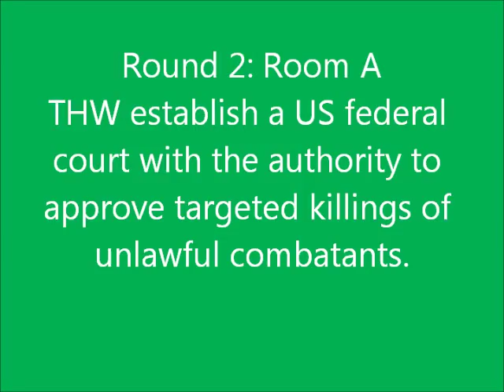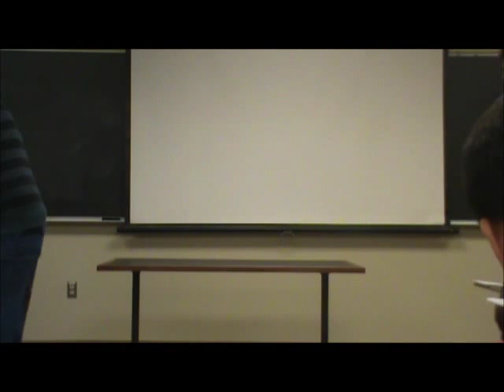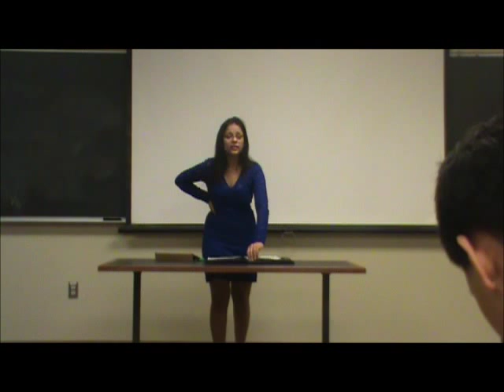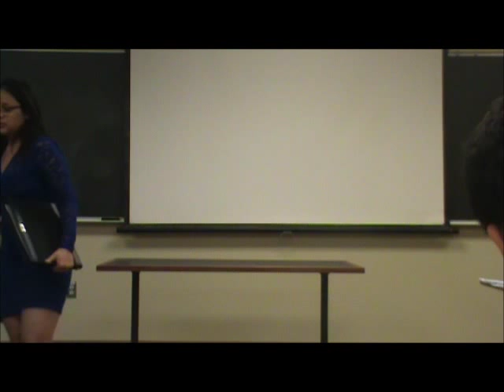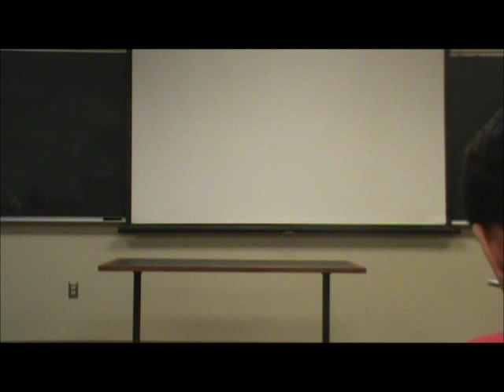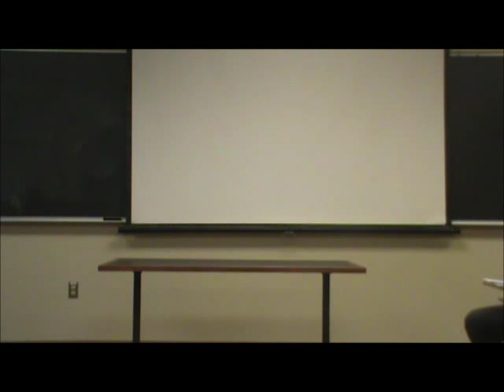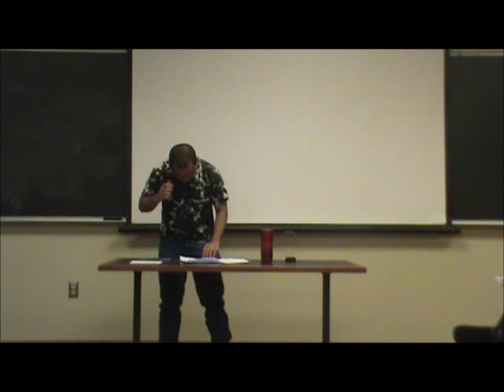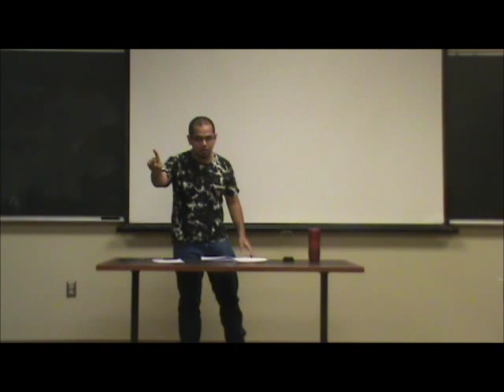HWS/IDEA Round Robin 2013 Round 2 Room A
MOTION:  THW establish a US federal court with the authority to approve targeted killings of unlawful combatants.
Our goal is to facilitate great debating and to recognize the skills and accomplishments of great debaters and adjudicators by treating them to a weekend of satisfying debate and superb hospitality. The teams express the opinions they are given and not necessarily their own.